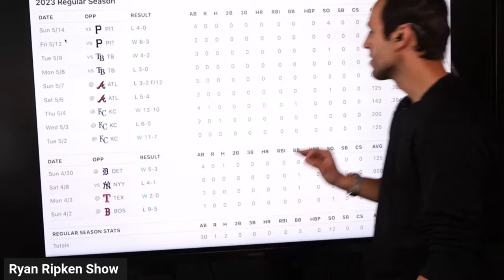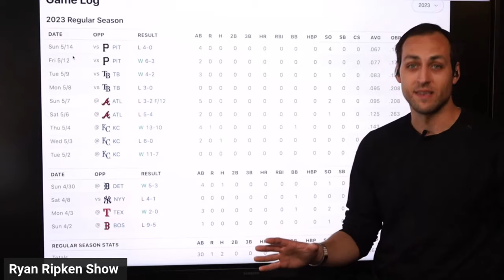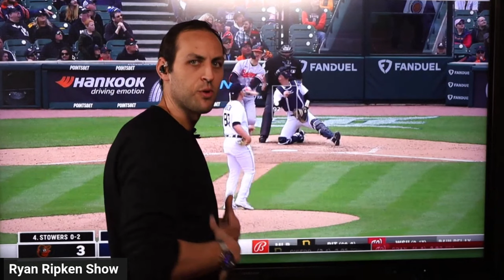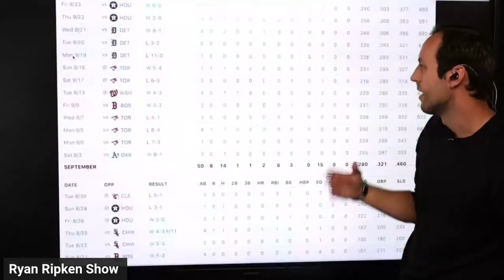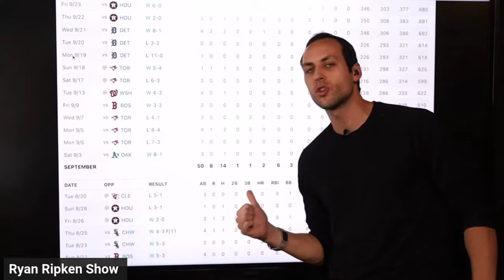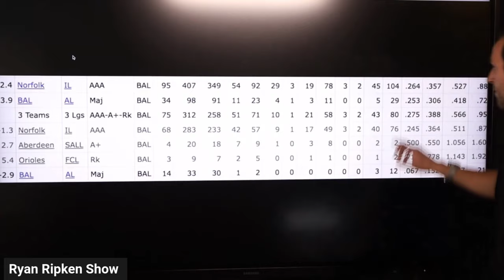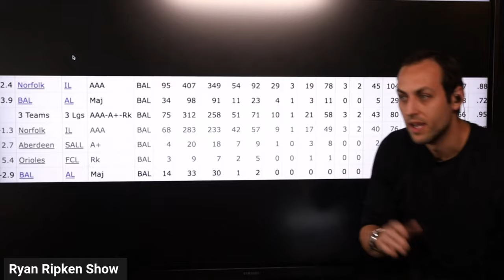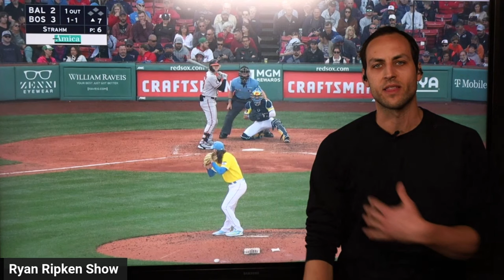BREAKDOWN: Kyle Stowers Has MASSIVE Ability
Ryan Ripken breaks down Oriole OF Kyle Stowers, and how fans should not sleep on his potential.

Ryan breaks down the difference between 2022 and 2023, and why Kyle in the right opportunity could make an impact at the big league level.

For more player breakdowns, check out the playlist on the @RYANRIPKENMEDIA page!